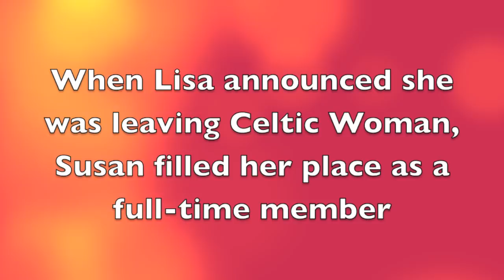Caledonia (Lisa Kelly & Susan McFadden)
Caledonia (Lisa Kelly & Susan McFadden) Hope you like it.